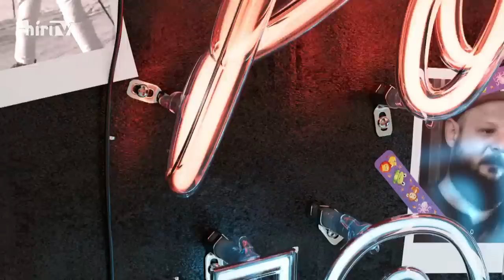Politikai hobbista (2022-09-11) - HÍR TV